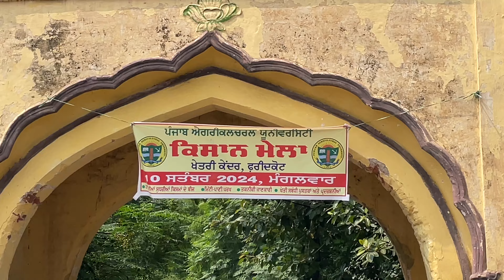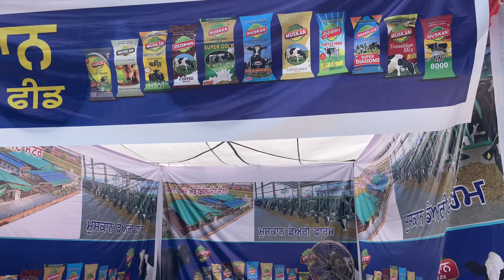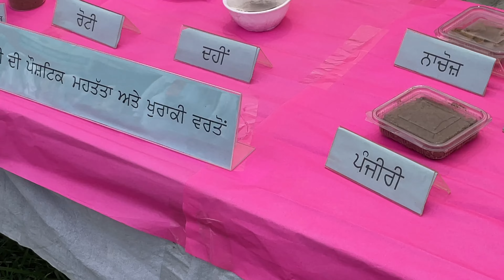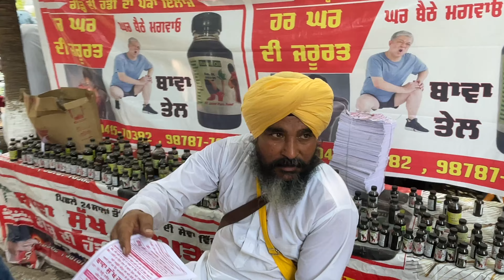ਕਿਸਾਨ ਮੇਲਾ ਫਰੀਦਕੋਟ ਬਹੁਤ ਸਟਾਲਾ ਲੱਗੀਆ 🌾